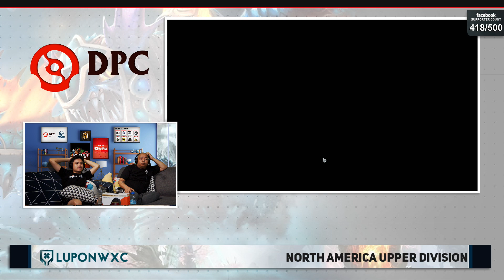Quincy Crew vs Undying Game 2 (BO3) | DPC 2021 Season 1 NA Upper Division